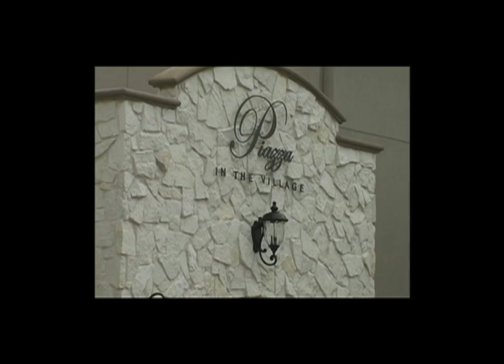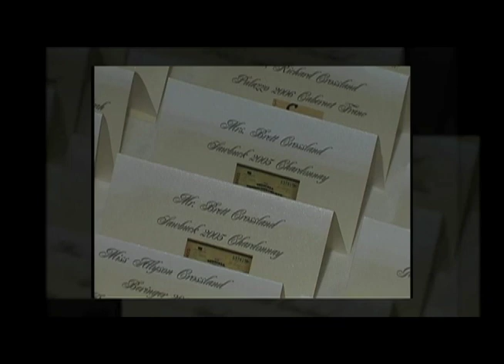Ashley & Brett Wedding Day by Video One Productions Dallas/Ft. Worth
Ashley & Brett
Wedding Day

at Piazza In The Village
Colleyville, Texas